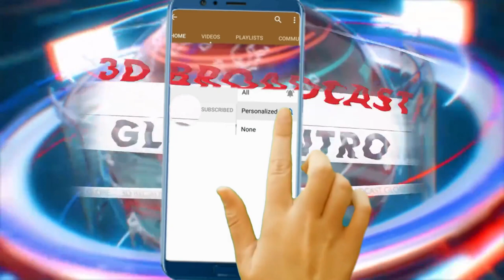ENFOMASYON SA A FENK TONBE ENSEKIRITE A PRAL KABA AK NOUVO TEKNIK SA OUFF... KE KASE FINI / WILMANN